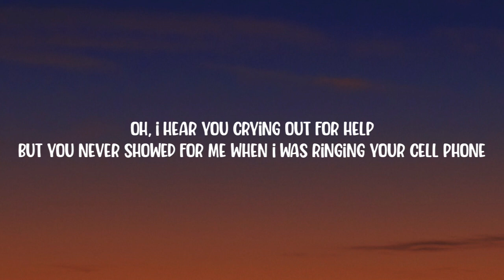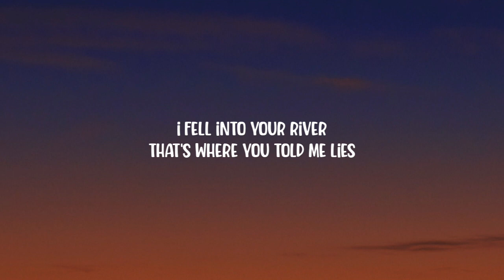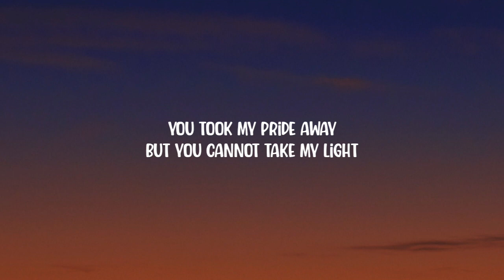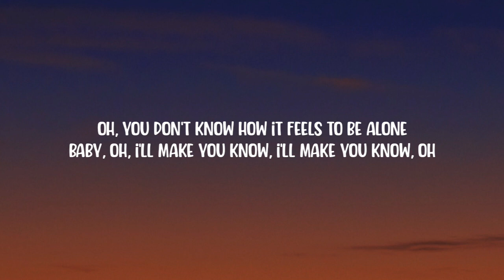BoyWithUke - Toxic (Lyrics) "all my friends are toxic"